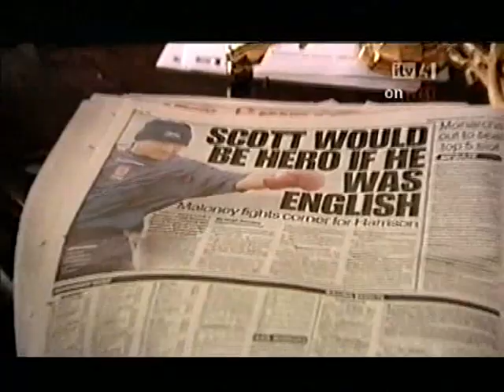ITV feature on Scott Harrison (2005)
Build up to Harrison vs Hussein (WBO Featherweight Title)
No main fight due to faulty VHS tape.